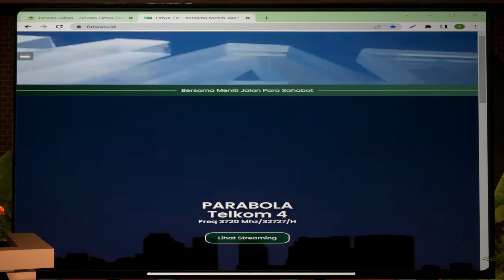099 Live Interaktif Bekal Muslim - Ustadz Dr. Muhammad Arifin Badri, M.A. حَفِظَهُ اللهُ